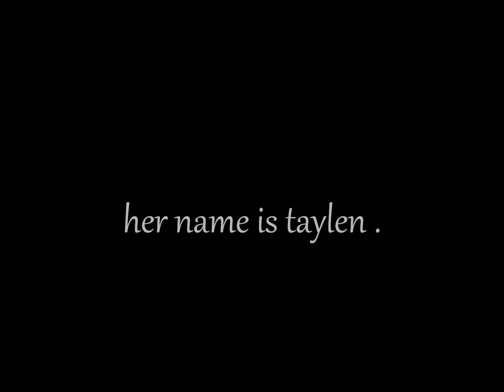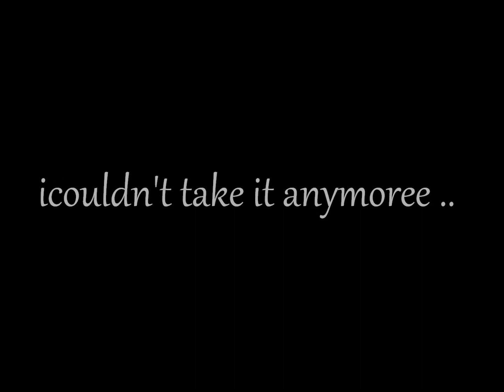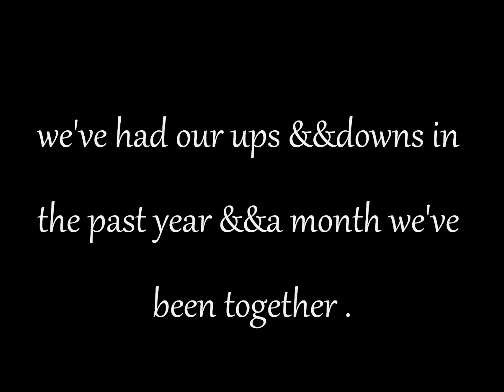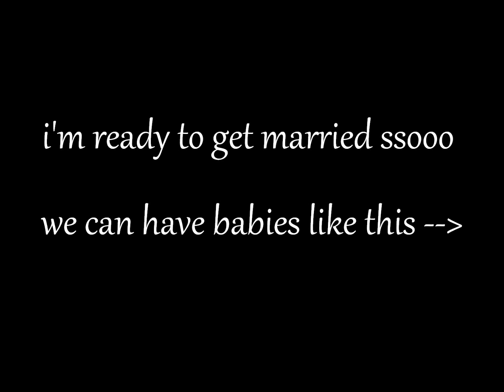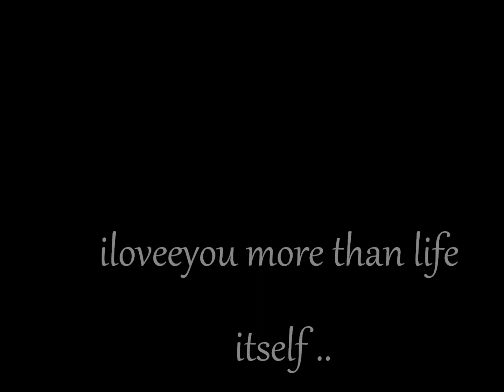Valentines Day Present From Bae '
ssooo this is taylen's gf kaylen uploading this video that imade for her for valentines day .. we had some technical difficulties , but we got them fixed .. ilovee her ssooo much , &&isupport her in everythang she does . but iloveeyoubae , ihope you like it ?